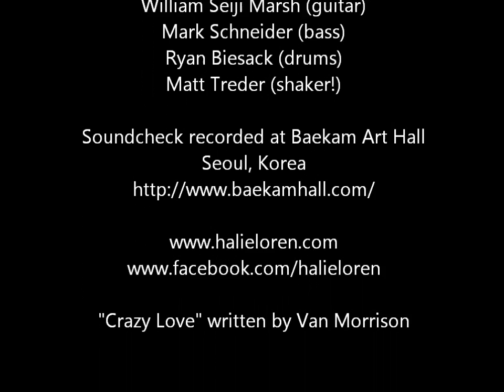"Crazy Love" by Halie Loren - Soundcheck at Baekam Art Hall, Seoul, Korea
Halie Loren singing "Crazy Love" with her band (William Seiji Marsh, Mark Schneider, Ryan Biesack and Matt Treder) during soundcheck before their show at Baekam Art Hall in Seoul, Korea on February 23, 2012.  The song is featured on "Heart First", Halie's new album, available in Asia now, and releasing in North America on March 6, 2012.

"Crazy Love" written by Van Morrison.